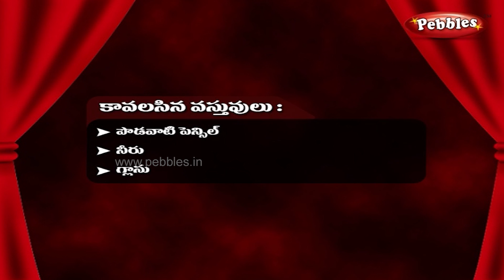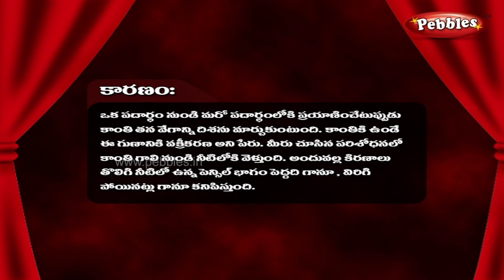Telugu Science Experiments